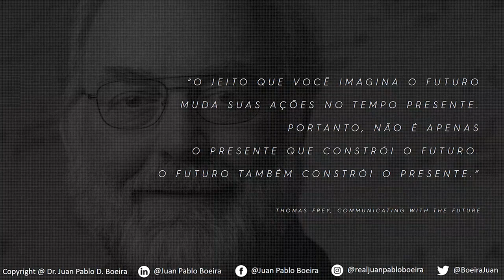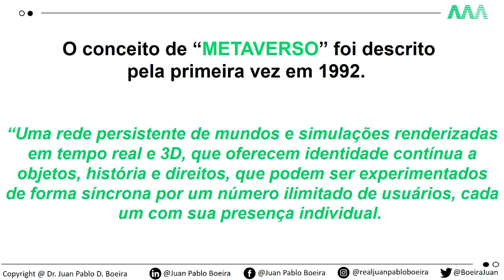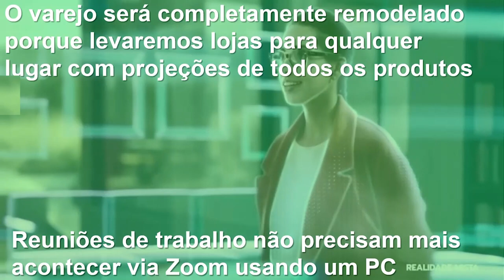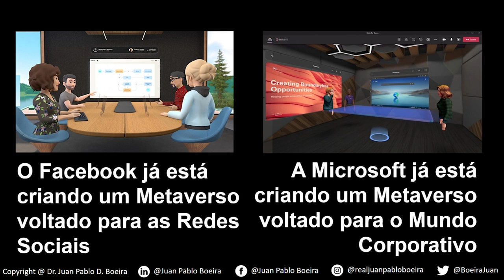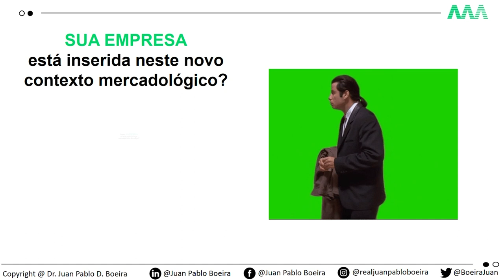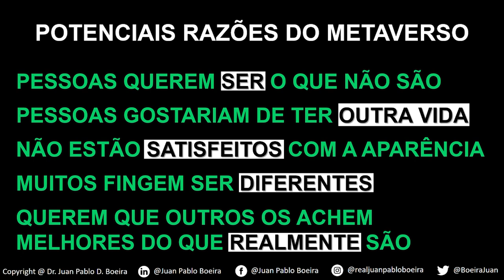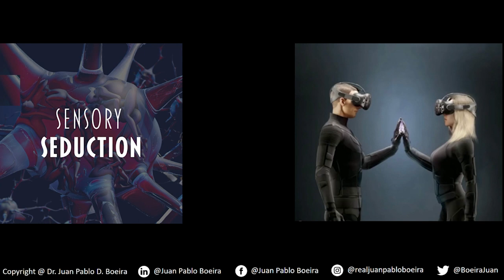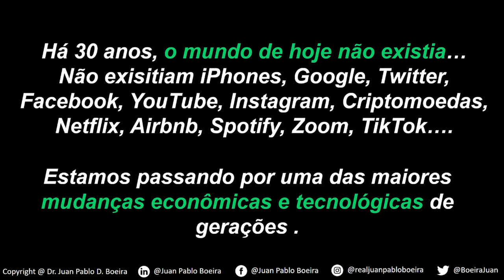Masterclass Metaverso, seus impactos e a nova realidade universal - Juan Pablo D Boeira PhD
Tudo o que você precisa saber para entender o Metaverso, tomar decisões e fazer sua empresa lucrar com isso está nesta masterclass de Juan Pablo D. Boeira (PhD) - CEO da AAA Inovação.

Entenda como viver no mundo físico de forma integrada com o mundo digital (e vice-versa) e como isso pode ajudar a integrar equipes, desenvolver produtos, economizar recursos e ganhar valorização da sua marca.

Quer implementar o metaverso na sua empresa? Procure a AAA Inovação, vamos ampliar nossa integração!